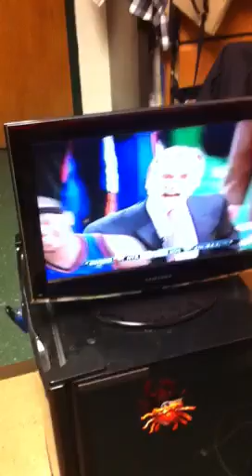Jared Jeffries Blows the Game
A true Knicks fan...